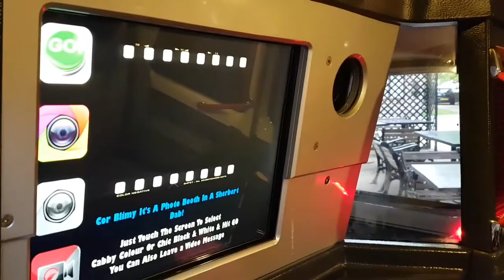London Taxi Photo Booth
Our amazing Camera Cabtastic fully restored London Taxi Photo Booth. Available to hire for weddings, partys and corporate events. Photo booth instalation is fully removable, so you have have this vehicle as your classic wedding car and amazing guest entertainment in the evening.